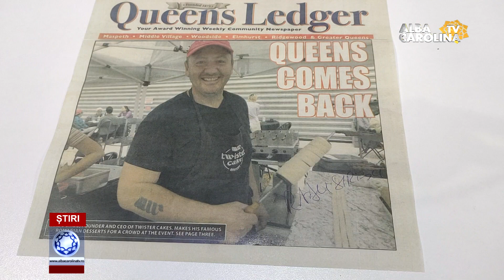Cugireanul Radu Sirbu a cucerit New York- ul cu Twister Cake